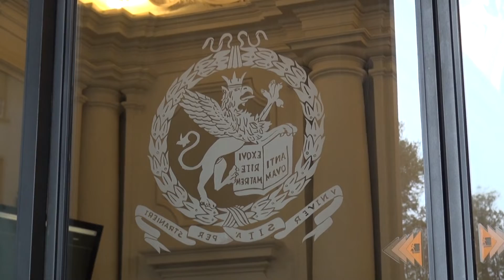Unistra, parla il Rettore De Cesaris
Di Marco Di Vincenzo e Gianluca Carini nel Tg del 7/12/2021